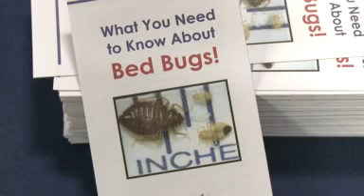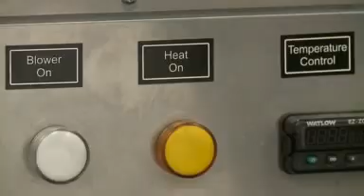Bed Bug Conference 2011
Experts say the bed bug problem in northeast Ohio is doubling each year. Fox 8's Emily Valdez shows why some people are living with them, rather than getting rid of them...